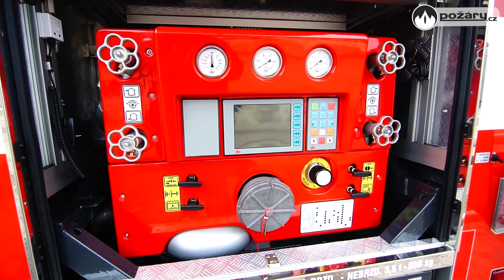POŽÁRY.cz: "Prdelka", tedy Tatra CAS 20 -- 815 od THT Poločka, jezdí u JSDH Zruč-Senec na Plzeňsku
Tatru CAS 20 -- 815 s nástavbou od THT Poličky si vysnili dobrovolní hasiči z jednotky SDH Zruč-Senec na Plzeňsku. S jejich snem jim pomohl Plzeňský kraj, obec Zruč-Senec, GŘ HZS ČR a další sponzoři z obce. Celková cena cisterny se pohybuje kolem 6 miliónů korun.